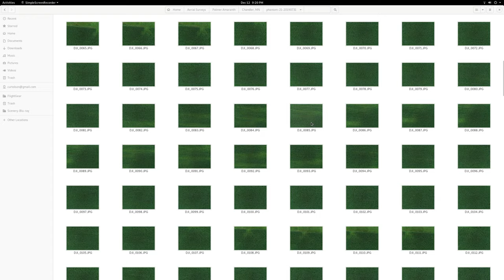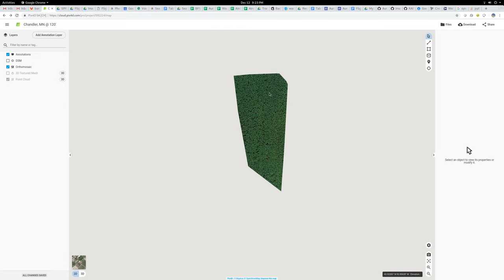Corn field stitching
Natural repetitive images can be extremely challenging to stitch.  Here I show a result from the UAV lab in-house aerial mapping tool set.  Where a set of 374 images are successfully stitched into a complete map (with a lot of computational effort!)  These techniques also improve stitching of forested areas which are also notoriously difficult to stitch.